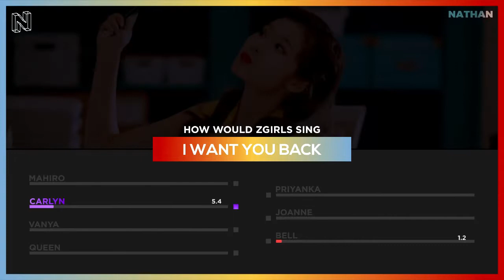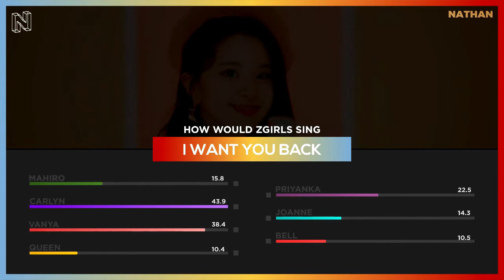HOW WOULD ZGIRLS SING 'I WANT YOU BACK' (TWICE / JACKSON 5) LINE DISTRIBUTION [Color Coded]